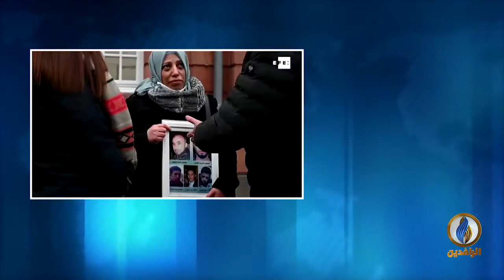مداخلة رضا سطيف بشأن الدعوات لإحالة مرتكبي الجرائم من النظام السوري لمحكمة الجنائية الدولية